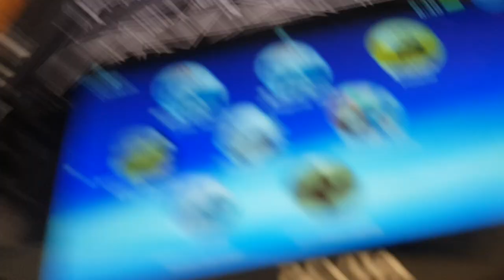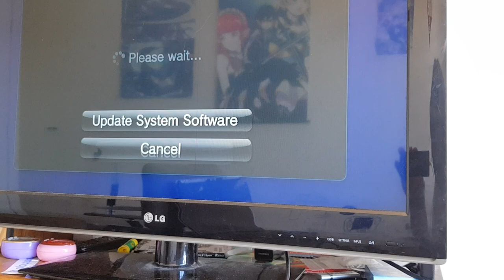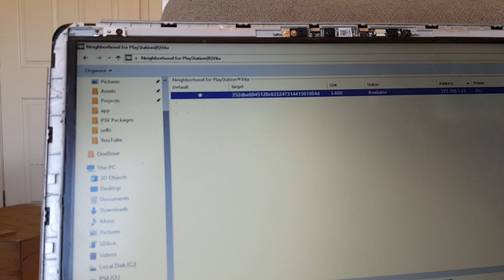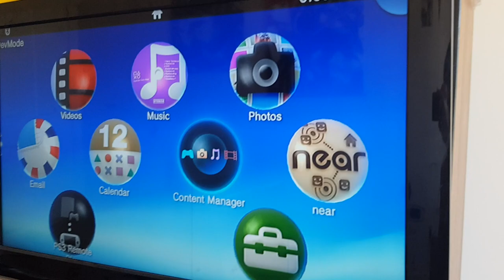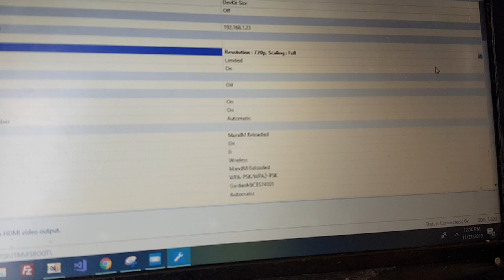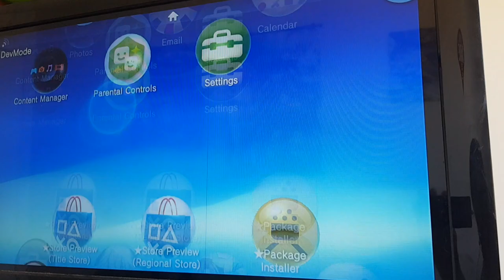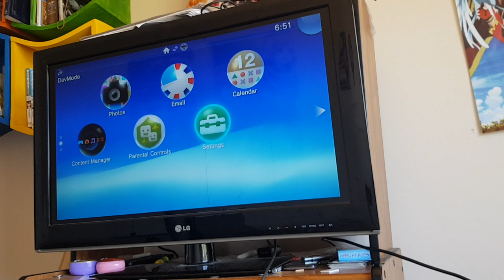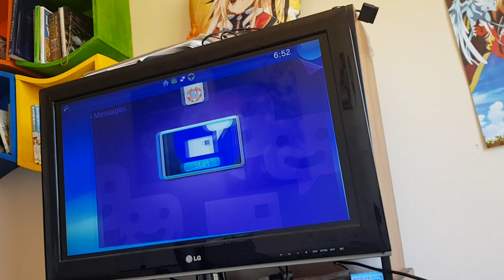DevKit HDMI Testing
This is awesome :3